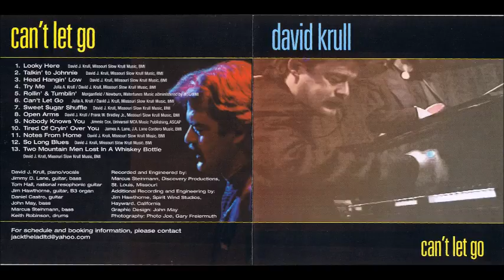David Krull - So Long Blues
David was born in St. Louis and later relocated to Kansas City. Krull grew up in two of the most musical cities in America and began playing piano at the age of seven. He became interested in Blues, Boogie, Jazz and Rock & Roll at thirteen. At sixteen, he was sneaking into the historic jazz and blues clubs of Kansas City to listen and learn from the many musical legends he encountered. Krull returned to St. Louis where he joined the thriving music scene. He often performed solo as well as appearing in concert with St. Louis piano legend Johnnie Johnson. Prior to his passing, Johnson rated Krull as one of his favorite piano players.

David met Chicago blues legend Jimmy Rogers of the original Muddy Waters Band. Rogers asked him to join the band and Krull performed and recorded with him until his death in 1997. During that time, he appeared on bills with artists including Bonnie Raitt, Dr. John, Charlie Musselwhite, Buddy Guy, Solomon Burke, Etta James, Robert Lockwood Jr., Koko Taylor, James Cotton, Luther Allison, Homesick James, R.L. Burnside, Charles Brown and many more. Krull has also performed and recorded with Hubert Sumlin, Carey Bell, Rogers’ son Jimmy D. Lane, Jeff Healey, Kim Wilson, Elvin Bishop, Maria Muldaur, Joe Louis Walker. The list goes on and on.

David Krull celebrated the release of his first solo recording 'Can’t Let Go' in October of 2005. The thirteen songs showcase David’s versatility. While emphasizing boogie and blues, he adds touches of ragtime, jazz and pop. A DVD, the David Krull Story is also available. David’s music was featured in the documentary Can Mr. Smith Get To Washington Anymore?